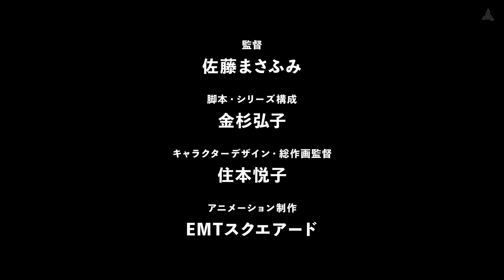العرض التشويقي لانمي Cheat Kusushi no Slow Life_ Isekai ni Tsukurou Drugstore(1080P_HD).mp4